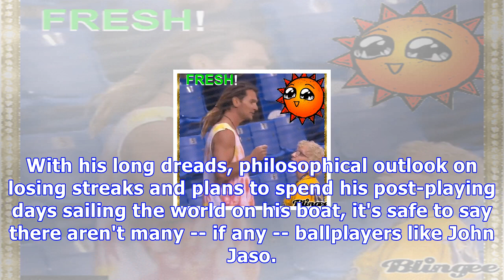A tie-dyed, tank-topped john jaso tried to say hi to his old teammates, but the usher stopped him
With his long dreads, philosophical outlook on losing streaks and plans to spend his post-playing days sailing the world on his boat, it's safe to say there aren't many -- if any -- ballplayers like John Jaso. He made that more than obvious during the Rays' 6-3 victory over the Red Sox on Thursday night. Looking every bit like a retired, Jimmy Buffett- and Phish-listening dude in a tie-dyed tank top and (we assume) flip-flops, Jaso tried to head toward the field to speak to his former teammates ...